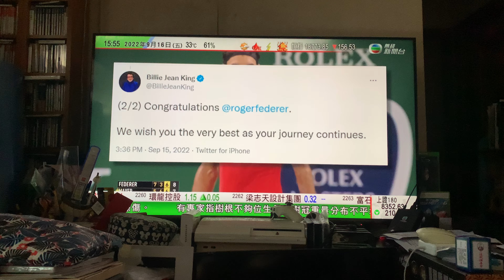無綫新聞台 新聞報道 片尾（2022年9月16日 15:30 ~ 15:55）